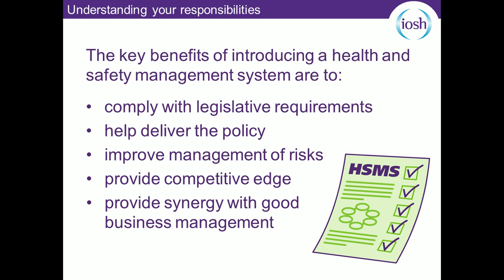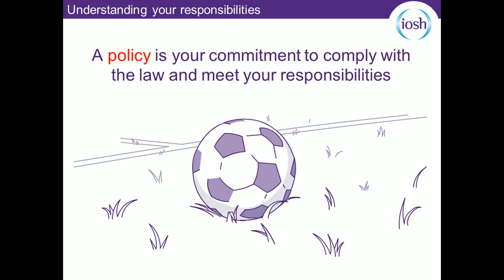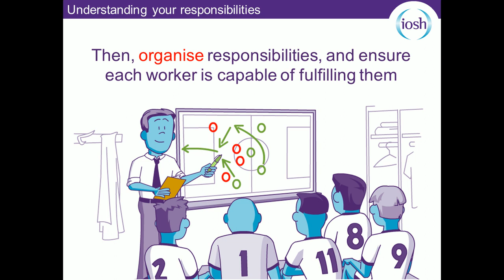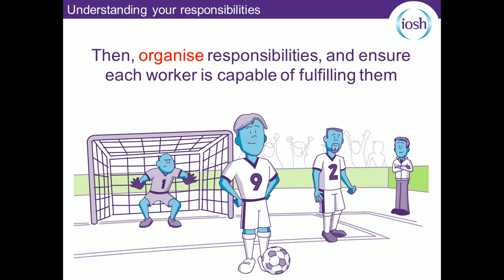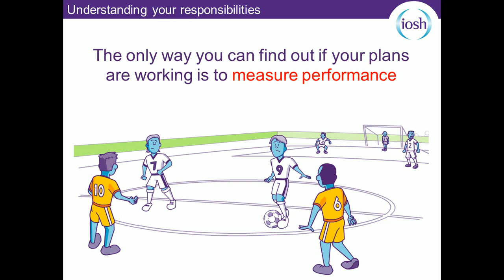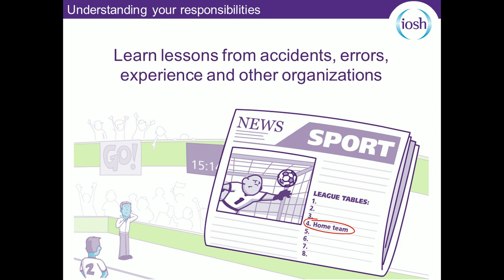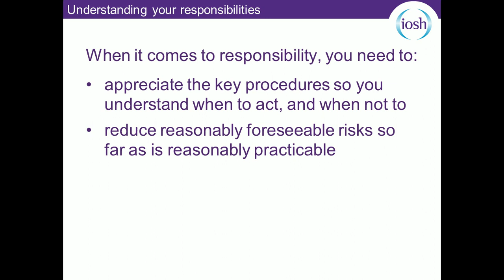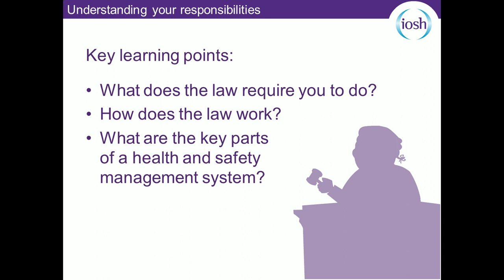IOSH LECTURE NO 16 MODULE 4